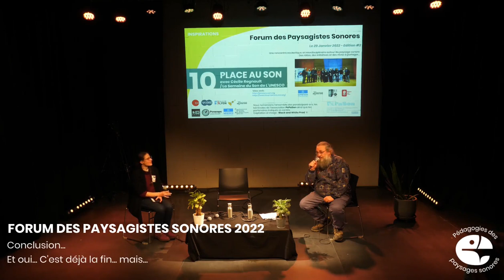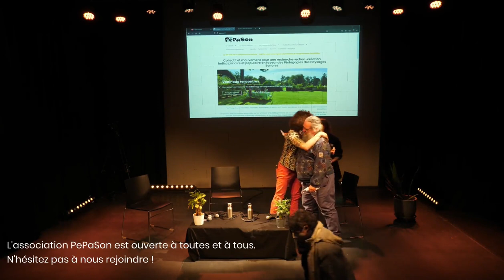FdPS22#11 - Conclusions - PePaSon